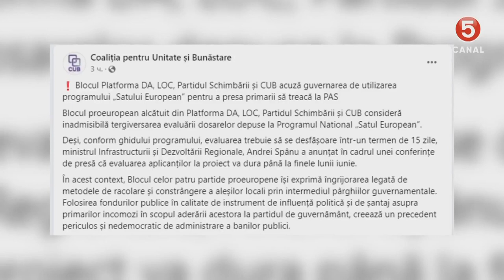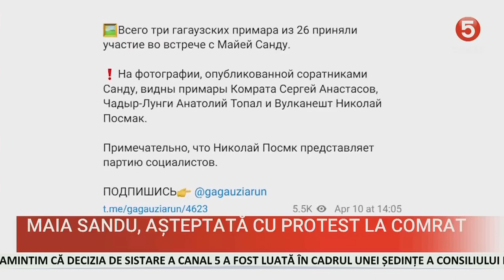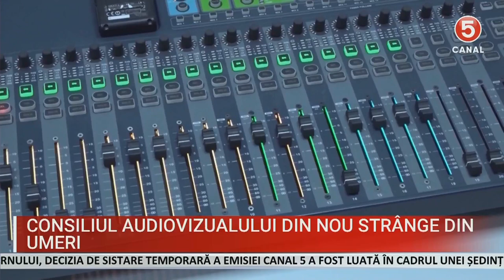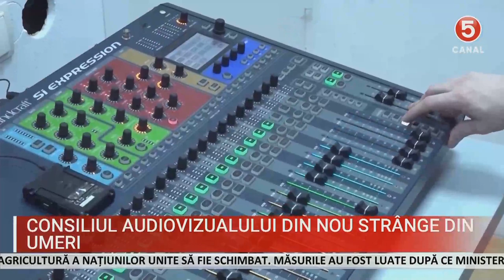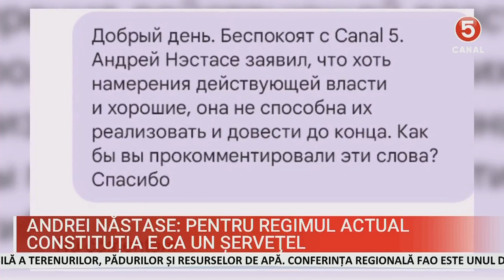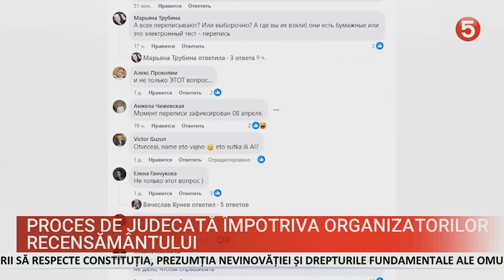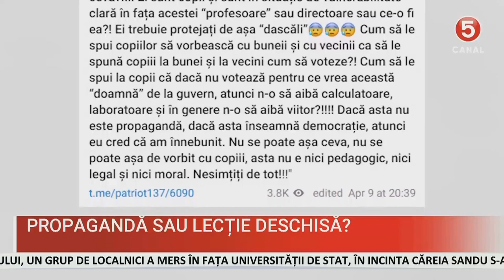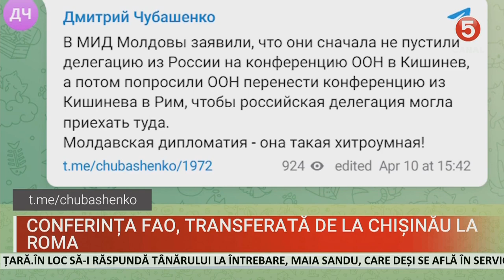ȘTIRI 2024-04-10 | 19.00